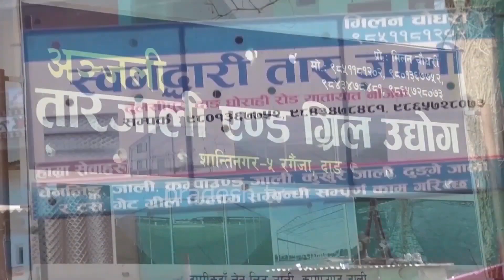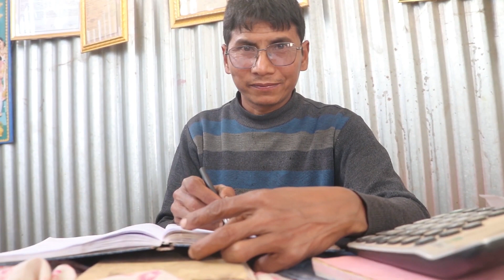जाली र फलाम र सम्वन्धि सम्पुर्ण काम गर्नु परेमा अञ्जली तारजाली एण्ड ग्रिल उधाेग सम्झनुहाेस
जाली र फलाम र  सम्वन्धि सम्पुर्ण काम गर्नु परेमा अञ्जली तारजाली एण्ड ग्रिल उधाेग तथा स्वर्गद्वारी तारजालीलाइ सम्झनुहाेस